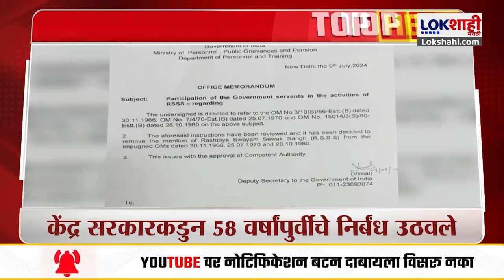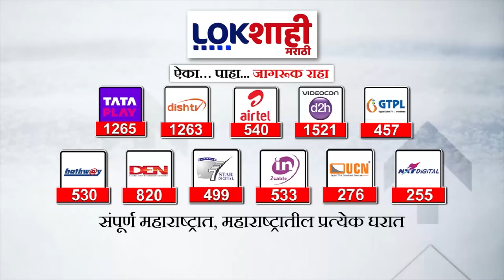Headlines | दुपारी 2.00 च्या हेडलाईन्स | 22 July 2024 Lokshahi Marathi Headlines | Marathi News